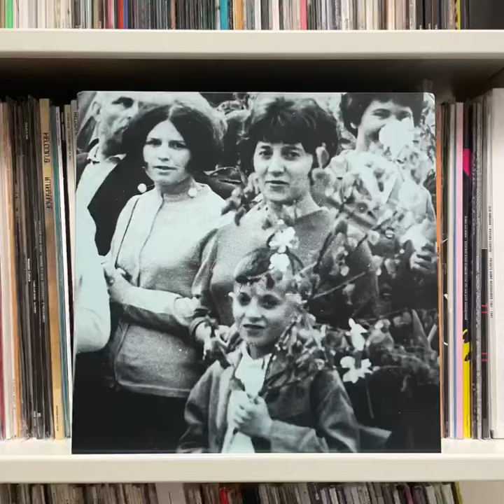Natalia Beylis “Love-In-A-Mist, Edible” 2020 Fort Evil Fruit / 2022 Nyahh